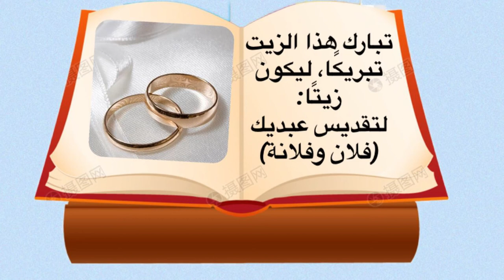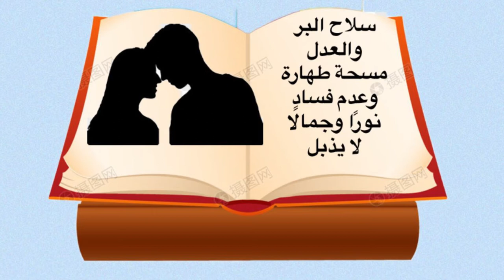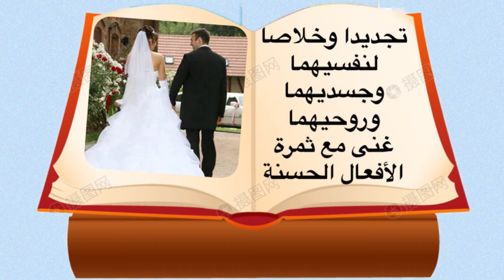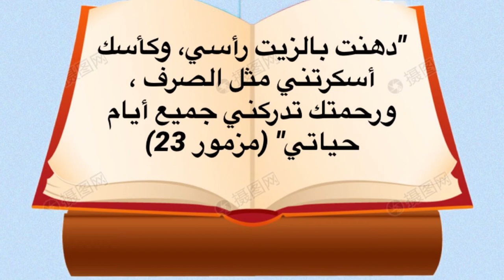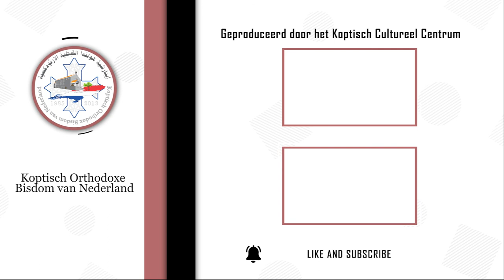طقس الأكليل - رشم العروسين بالزيت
أسرتي أيقونة في الكنيسة - الحلقة الخامسة والعشرون - تقديم القمص يوسف منصور